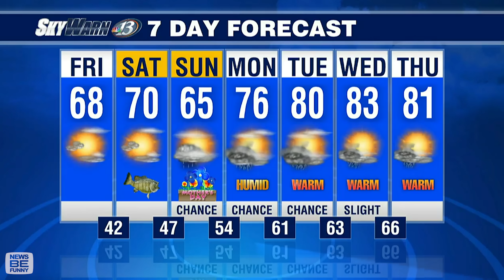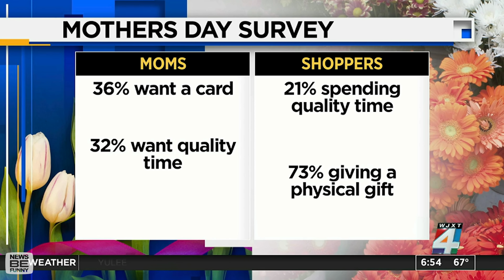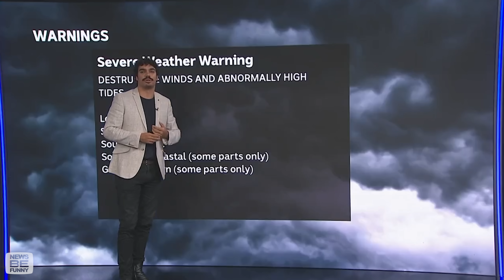Funniest News Bloopers 2022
Funniest News Bloopers 2022!! All The News That’s Funny to Watch!

News Be Funny creates unique videos with original commentary to react and comment on a diverse array of topics as part of a critical review. News Be Funny has been featured in media outlets worldwide including Buzzfeed, Rolling Stone, Mashable, Time Magazine, and the Washington Post.